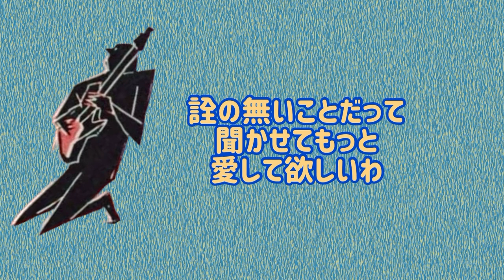【歌ってみた】春ひさぎ / ヨルシカ (Yorushika - Hisa Haru)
ヨルシカの春ひさぎを歌ってみました。
この曲のピアノパート、すごく好みです。
最後まで聴いていただけると嬉しいです。。。